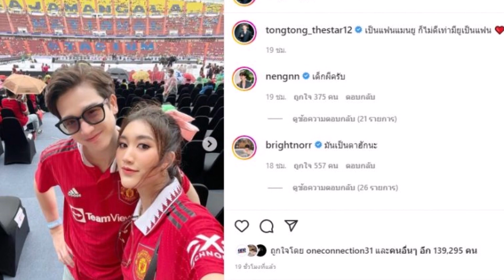ไหนใครว่าคู่รักหมดโปร! ล่าสุดควงดูบอลแถมหวานสุดๆ